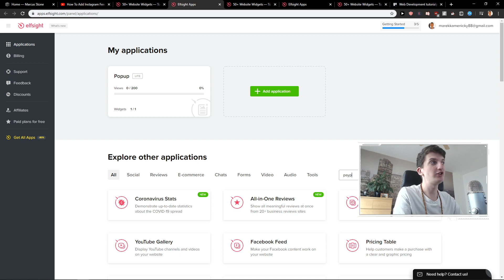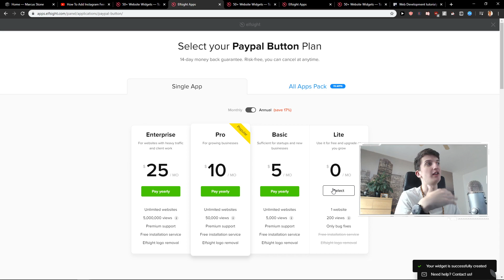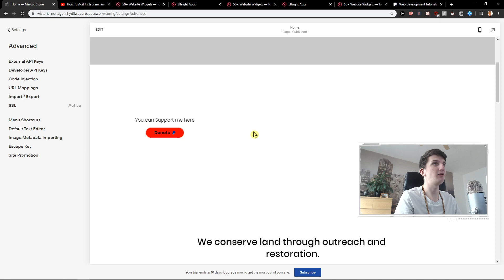How To Add Paypal Button To Squarespace